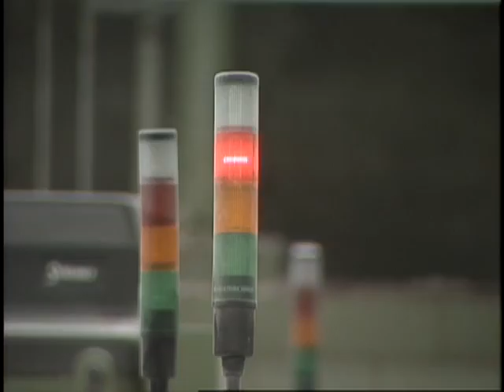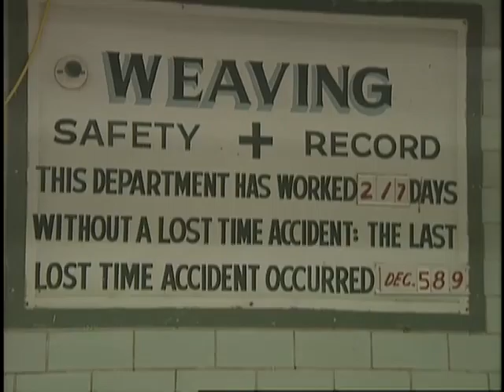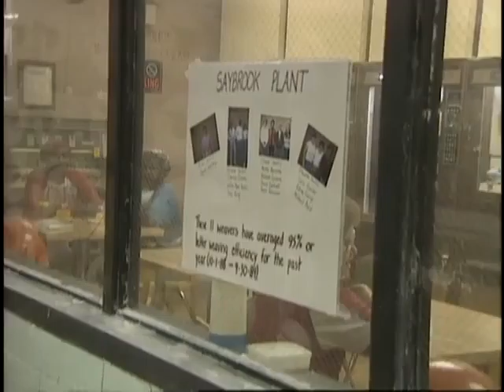Inman Mills Interview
Inman Mills Interview (L1995-13_AV0668).  Part of the Uprising of '34 Collection at Georgia State University Library. Digitization of the Uprising of '34 Collection was funded by the National Historical Publications and Records Commission.